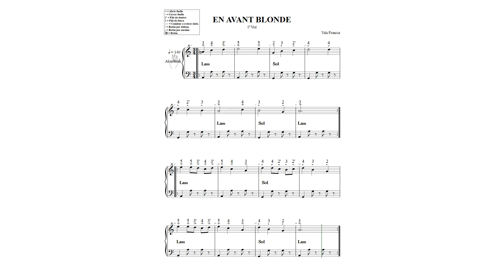EN AVANT BLONDE N